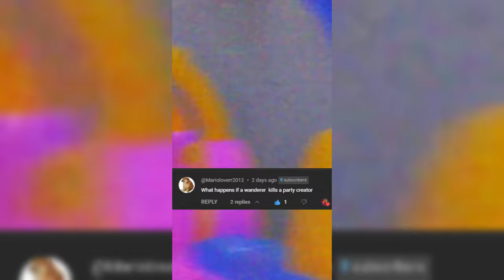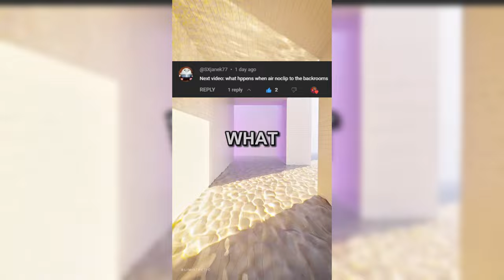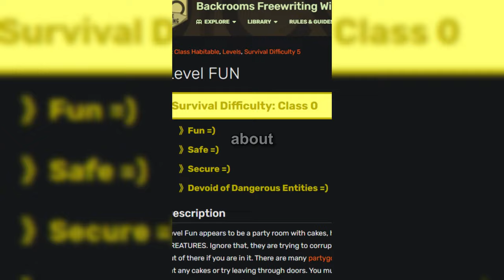BACKROOMS MEME SHORTS COMPILATION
This is a compilation of a bunch of meme shorts from this channel. Credits for the found footages seen in this compilation can be found in the descriptions of their respective shorts. All the shorts used in this video can be found in this playlist